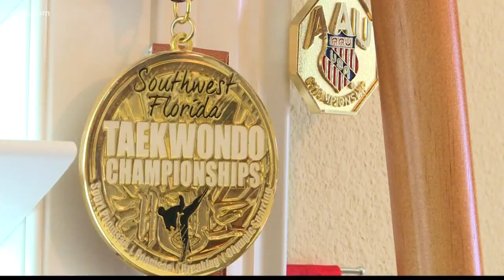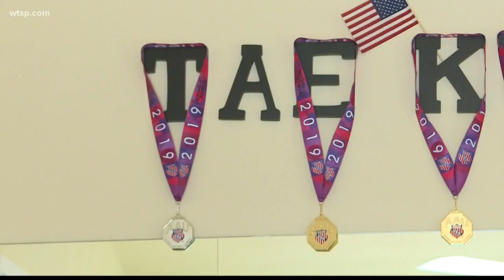Tampa Bay-area boy represents Florida at Junior Olympic Games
Jacob Cuesta got to represent the state of Florida at the Junior Olympic Games in TaeKwonDo. When he returned home just last week, he had a lot more hardware on him. The 8-year-old brought home five gold medals and three silver medals.

His desire to learn the sport came from a virtuous place.

“I started practicing TaeKwonDo so I can protect my family and friends,” explained Jacob.